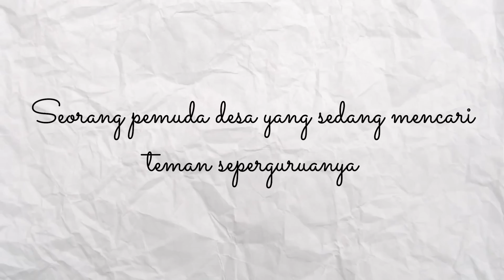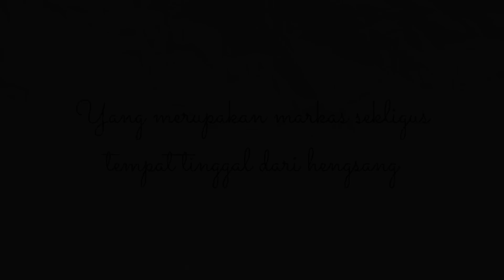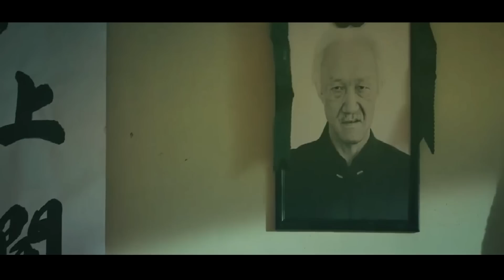GELANDANGAN ASAL CHINA YANG TERNYATA MERUPAKAN SOSOK AHLI BELADIRI TINGKAT TINGGI - ALUR FILM ACTION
Film kali ini bercerita mengenai kisah seorang ahli bela diri asal china yang memutuskan untuk merantau ke hongkong,. awalnya ia hanya menjadi seorang gelandangan, namun semua itu berubah ketika ia jatuh cinta dg seorang putri pewaris tahta gangster, yang mengharuskanya berurusan dg seorang ketua gangster berjuluk hantu putih.